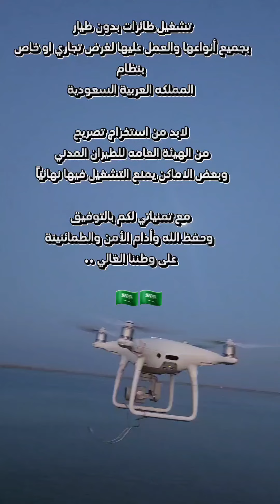صيد الاسماك باستخدام الدرون والنتيجه 👍👍